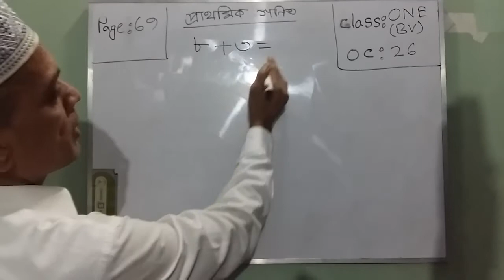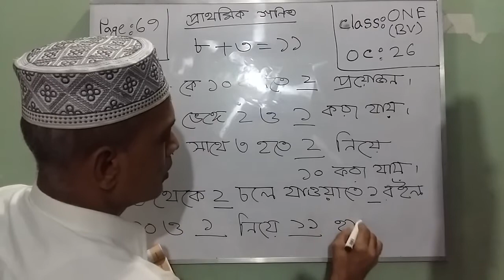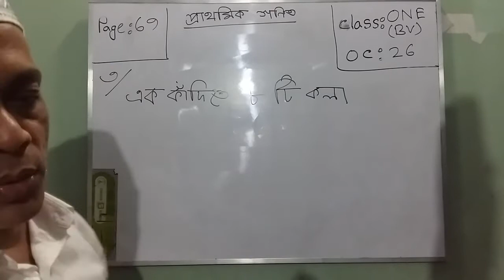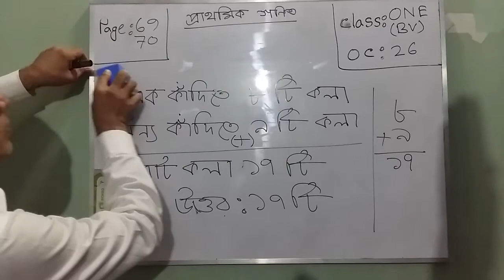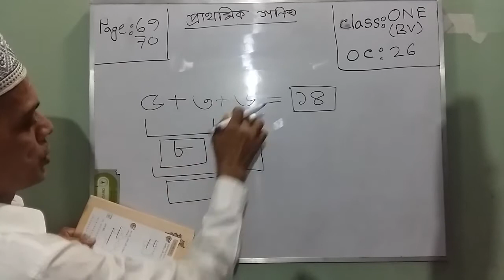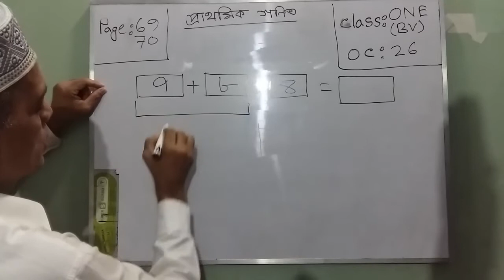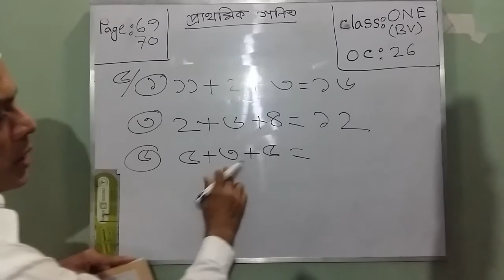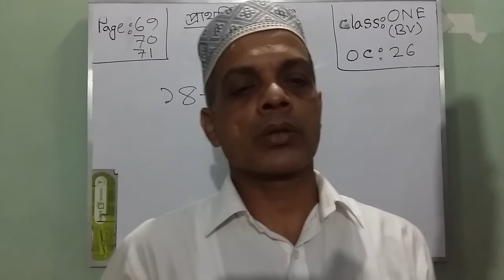One BV Math OC-26